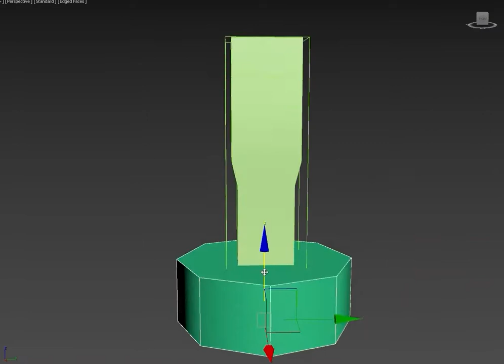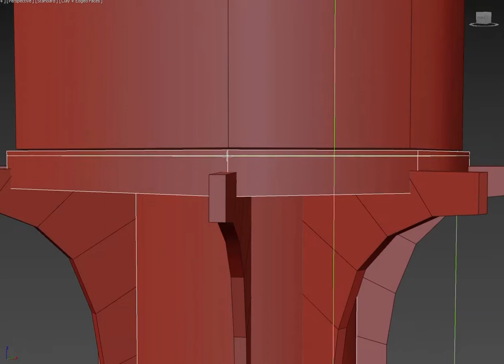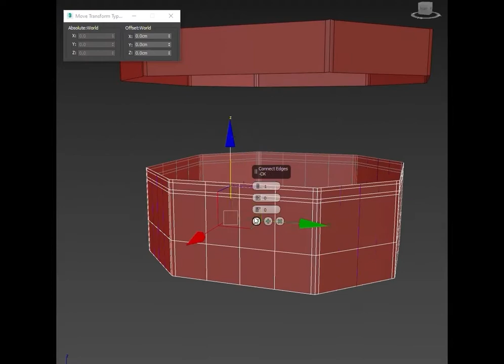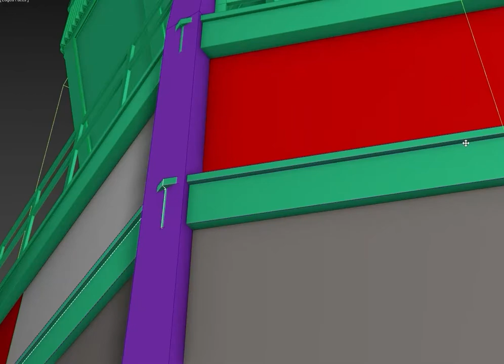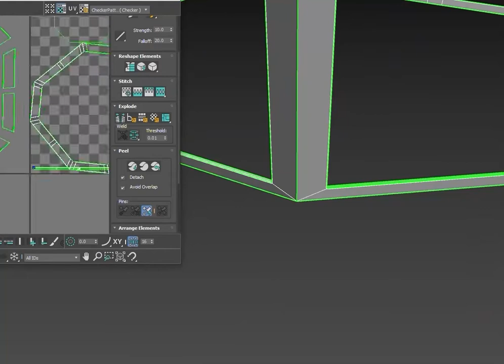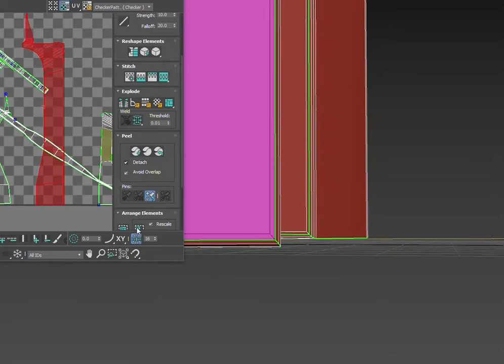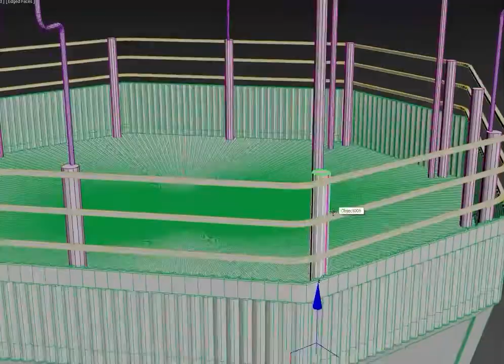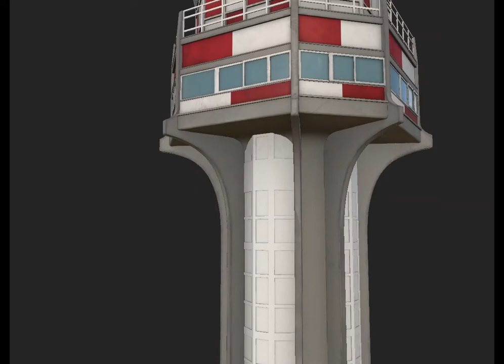Game Asset PBR workflow SpeedArt - Palermo control tower | 3ds max and substance painter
i'm creating the Italian airport control tower in Palermo for game engine, using 3ds max for modeling and UV unwrapping and substance painter for texturing